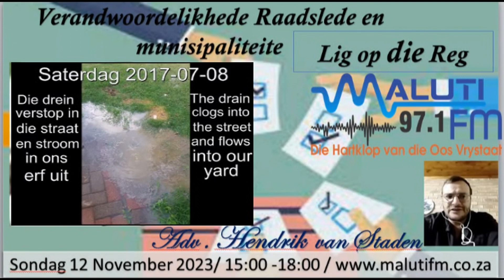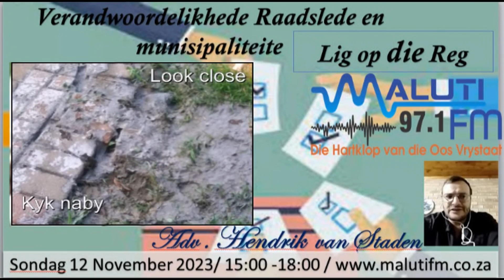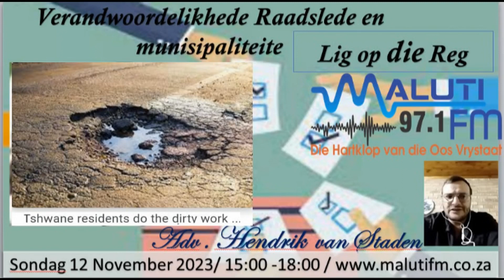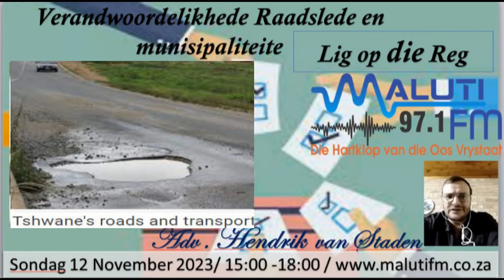2023 11 12 Lig op Lug MalutiFM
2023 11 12 Adv. Hendrik van Staden  - Verandwoordelikhede Raadslede en munisipaliteite